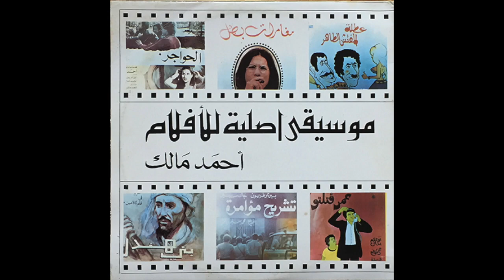Ahmed Malek - Autopsie d'un complot (1979)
"Ahmed Malek was one of the most prolific Algerian composers of movie music.
He has produced soundtracks for a number of films (most popular are Les Vacances de l'Inspecteur Tahar, Omar Gatlato and Aziza), television shows and documentaries.

Born on March 6, 1931 in Bordj el-Kiffan, a town belonging to the Dar El Beida district in Algiers, Ahmed Malek, the eldest son of a nucleus of three brothers and a sister, started working at the factory very young To help her father in family livelihood.

His mother died when he was only twelve years old, and at that moment he made the choice to devote himself to the study of music.After graduating from the Conservatory of Algiers in flute and Musical theory, he became part of symphonic orchestra of RTA , the Algerian radio television born after independence.

From the end of the 1960s Ahmed Malek will sign the music of many soundtracks for films of different scenery. His music, able to create a very special mood: melancholic and thoughtful, emotional and touching, but never depressing, will draw on an incredible variety of styles and will move smoothly between modal jazz and funk, between tradition, Bossa Nova and electronic music , providing the basics of what will become modern Algerian music. Always elegant, huddled between grace and transgression, the sound of Ahmed Malek will leave an indelible mark over the years.

For decades, this great composer will lead the orchestra into which he has entered as a simple musician in his youth and will represent his country in international events in Japan, Canada, Cuba and Spain, obtaining several awards. As a composer he will be active until the end of the 1980s, then, as a result of health problems, he will retire to private life. He will die on July 24, 2008 in his home in El-Mouradia, on the heights of Algiers, and his body will be inhaled at the Sidi-M'hamed cemetery in Bordj el-Kiffan, his hometown.

For many years, the only chance to listen to his compositions, as well as enjoy watching movies, was offered by a double album titled "Ahmed Malek - Musique Originale de Films" made by the Algerian Ministry of Information and Culture in 1978. The hard discovery of the record made the work of this great author remain in the shadow of the western audience.

The gap was filled in 1995 by the French label "Club Du Disque Arabe" , which produced a CD dedicated to the compositions of Ahmed Malek entitled "Musique De Films En Algerie", but this production has also become virtually unavailable.

In May 2016, the emerging German label Habibi Funk Records, in collaboration with the artist's family, produced an album that includes 14 compositions by the Algerian composer and we will always be grateful for this fact to Jannis Stuertz  thinking mind of the label.

In February 2017, a new Habibi Funk Records production was carried out, which collects Ahmed Malek's unpublished material from the experiments conducted in the early 1980s with synthesizers and electronic music. "
description thanks to " lazy production - arab tunes blogspot "